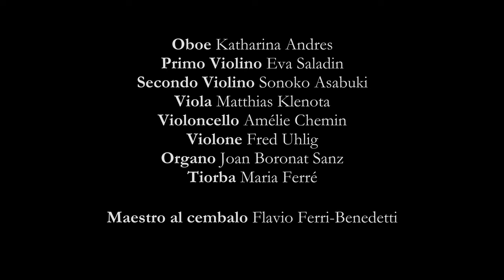Ferri-Benedetti - Sinfonia (from "La Passione di Gesù Cristo) (2023 LIVE)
From LA PASSIONE DI GESÙ CRISTO
Libretto by Pietro Metastasio (1730)

World Premiere - Predigerkirche Basel - 24th March 2023

Eva Saladin (Primo Violino)
Sonoko Asabuki
Matthias Klenota
Amélie Chemin
Fred Uhlig
Joan Boronat
Maria Ferré
Katharina Andres Il Basilico

Maestro al Cembalo : Flavio Ferri-Benedetti